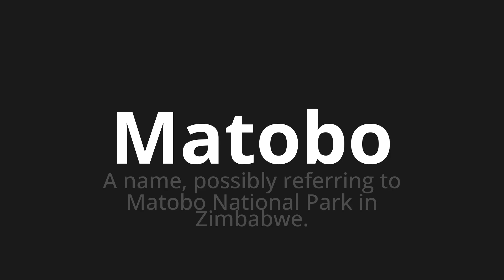How to pronounce Matobo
Master the Pronunciation of 'Matobo Which Means Matobo' - which means : Name, Possibly Referring to Matobo National Park in Zimbabwe. 📝 with @PortuguesePronunciation 🎓🗣️ - [Your Guide to Portuguese]

Learn to pronounce 'Matobo' perfectly in Portuguese with our easy and engaging tutorial by @PortuguesePronunciation! 📖📽️ In this comprehensive video, we provide you with native speaker examples 🗣️👂 and phonetic breakdowns 🎵 to ensure you get the pronunciation just right.

How to say Matobo in Portuguese